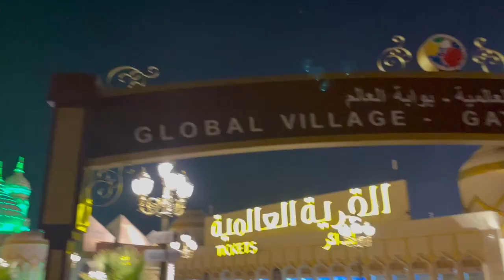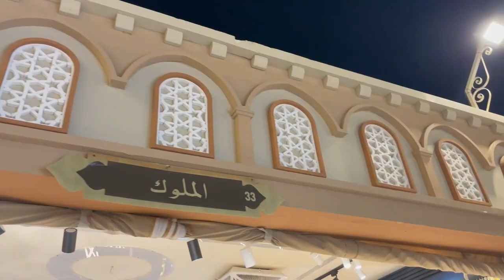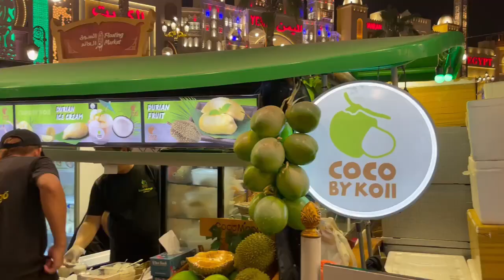The Global Village - Dubai (2024)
This video is about the Global Village in Dubai, it is a combination of different cultures from 90 countries, it is a must see place, where dining, shopping and enjoying evenings are the target of the Global Village.
Discover the most entertaining place with diverse cultures.